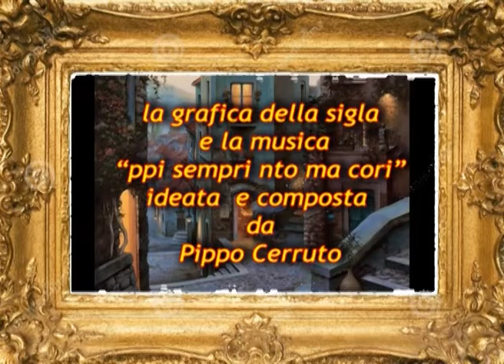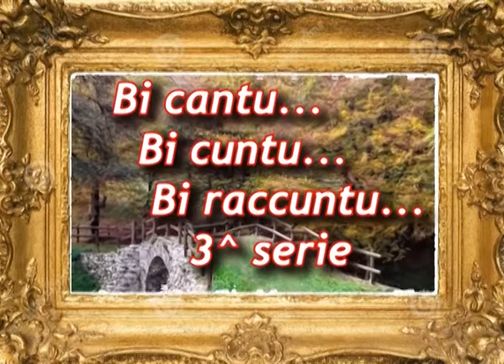Quinta puntata della 3 serie maggio 2019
Quinta puntata della nuova serie di “Vi cantu, vi cuntu, vi raccuntu” del gruppo Bedi Tiempi con l’attore dialettale Mario Tumino, il narrAttore Ciccio Schembari e i musicisti Pippo Cerruto e Angelo Tidona.